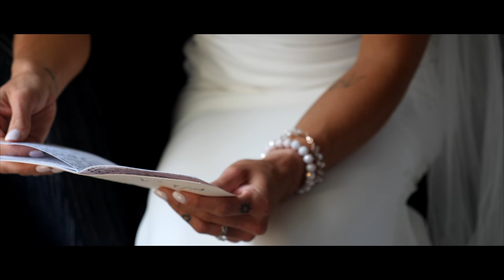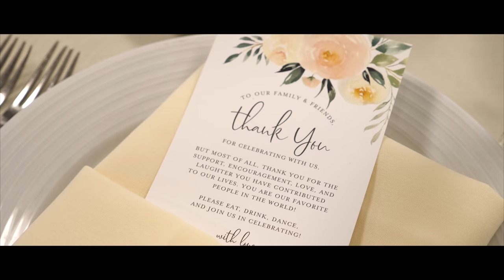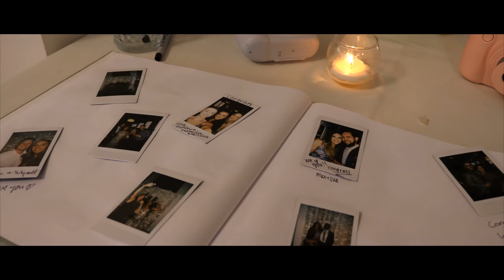MEET THE PFEIFERS | our wedding video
If you are stumbling upon this video, HELLO, and if you're returning, WELCOME BACK!

I am so honored to have had an amazing wedding videographer to document my special day - this is ONE THING I encourage everyone to budget for in their Wedding Planning journey.

Wyatt and I were able to relive the magic and love that surrounded us that day.. from our double rainbow, our families support, friends partying with us, to our one in a million love.. I hope you guys can feel the energy in this video.

Follow Des Pfeifer, aka: ME!

my NEW 6 week TIMELESS 2.0 program on my fitness app
- 4 days a week with optional 5th day
- includes FULL timeless guide with new circuits
- FULL APP ACCESS + 500 exercise video library with at home options

gain full access to my app, workout generator, and full program for you to keep!

-what’s your real name? Desiree Pfeifer

-what do you order at Dunkin? Large hot coffee, 1 pump SF coconut, 1 flavor swirl French Vanilla, 1 cream + 2 splenda

-skin care routine? / CODE "desb" to save 20%

-my huge water jug? / CODE: "desb"

-supplements I use? / CODE "desb"

AND